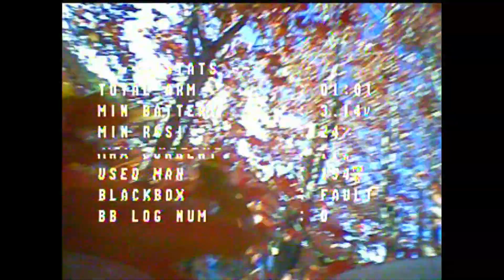IGOW2 week 11 -W-